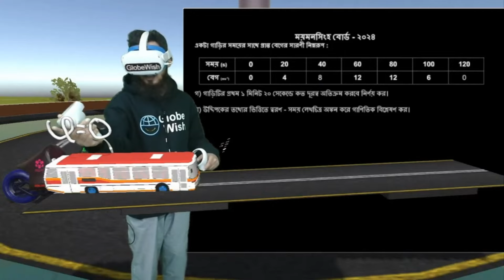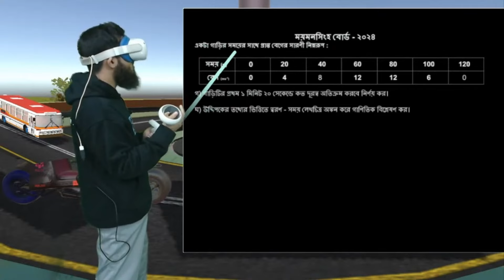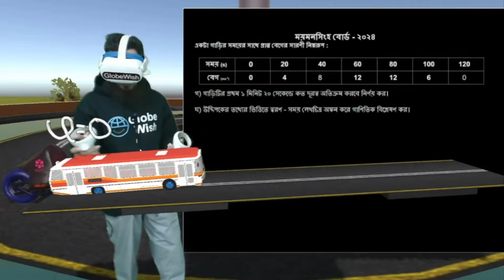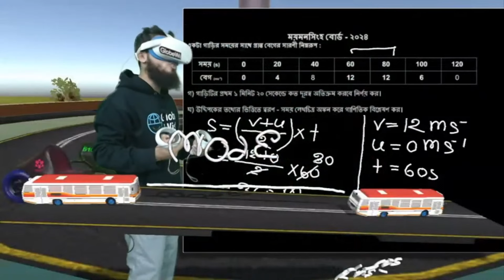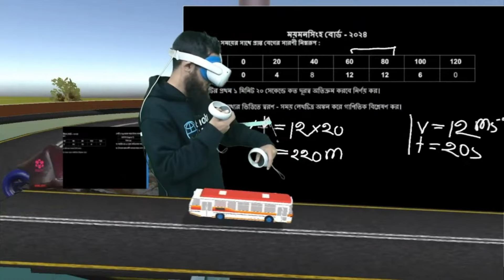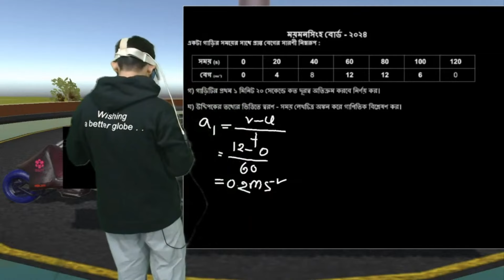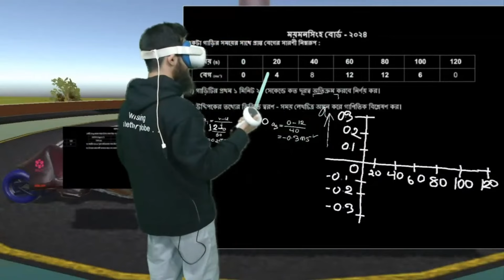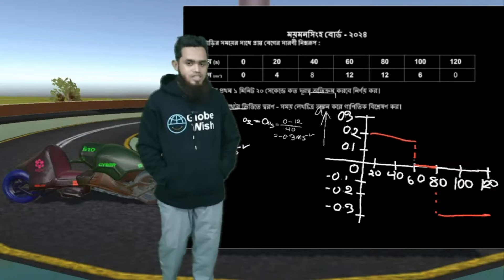Mymensingh Board 2024 || SSC Physics || Chapter - 2 || Motion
যেকোনো প্রশ্নের ফ্রি উত্তর এবং ফ্রি VR ক্লাসের আপডেট পেতে আমাদের ফেইসবুক গ্রুপে join করো !!

💙 Get the free app to see it on your VR device!